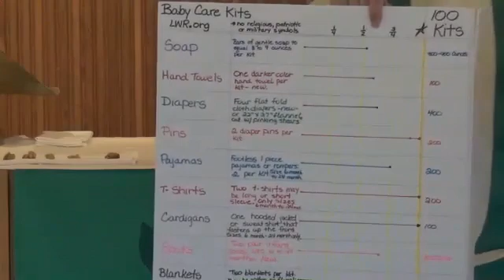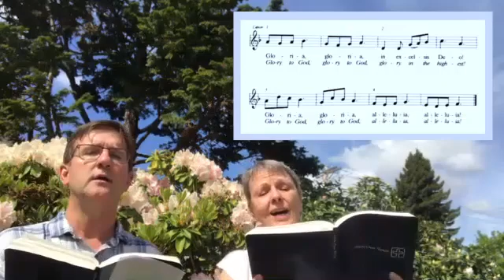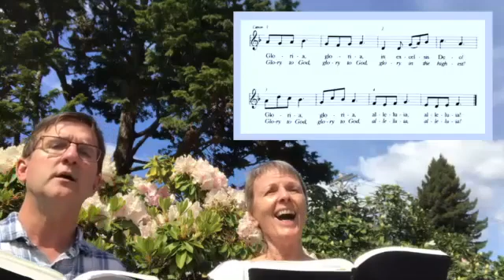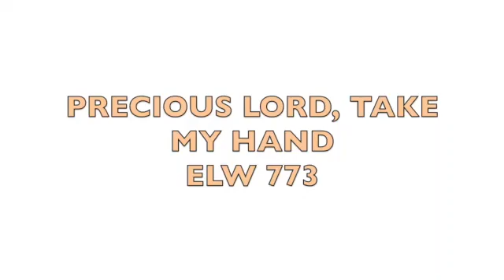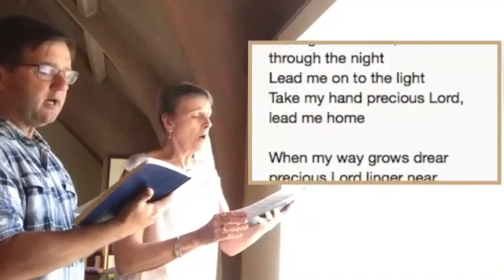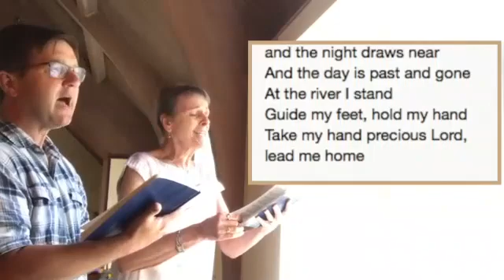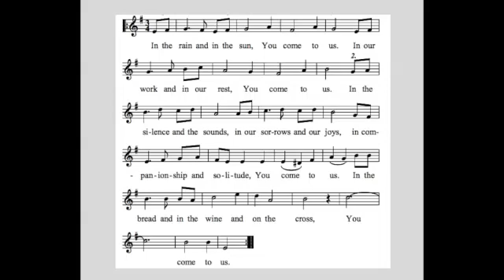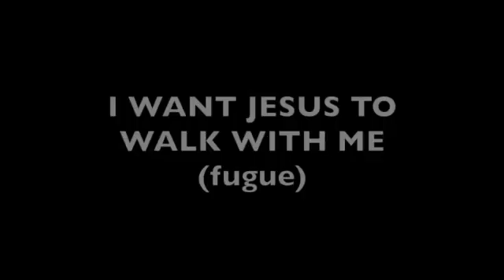Welcome to Service on June 13, 2021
Thank you for joining us today as we celebrate the Baptism of Elena Frances.